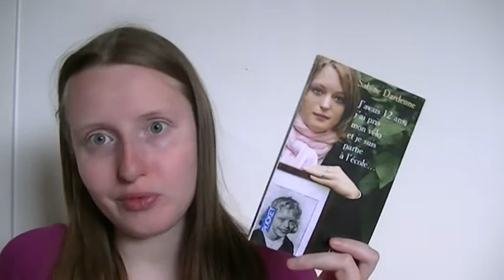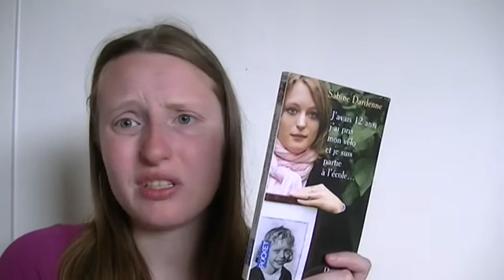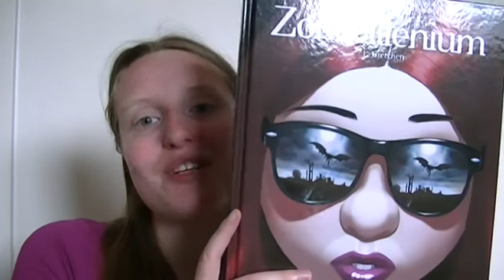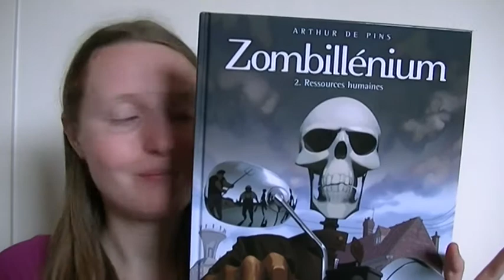C'est lundi, que lisez-vous ? 17 juin 2013